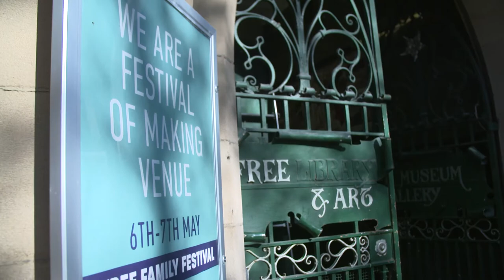BIG Ideas 01 The Business of Making Meeting the panel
Part 1 of a panel discussion on the Business of Making, from Creative Lancashire's Business Innovation for Growth Symposium held on Friday 5th May 2017 at Blackburn Museum and Art Gallery.

Hosted by Daniel Charny (From Now On/Fixperts) and featuring Fi Scott (Make Works), Barney Mason (Made by Those) and Nicolas Roope (Plumen), this event forms part of the National Festival of Making Conference 2017.